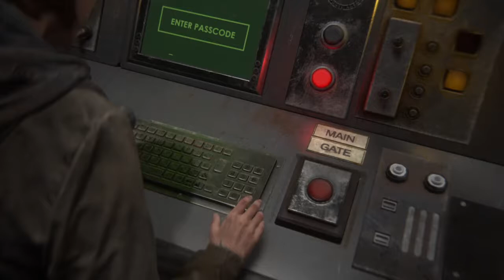" Welcome to Seattle "THE LAST OF US 2 Gameplay Walkthrough Part #14 [PS4] - No Commentary